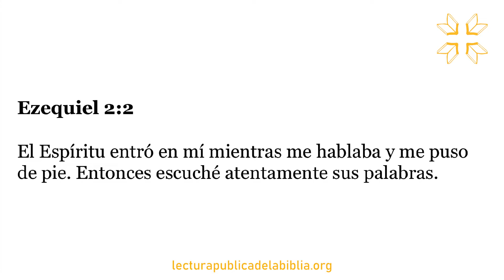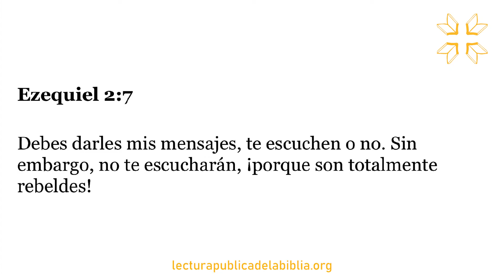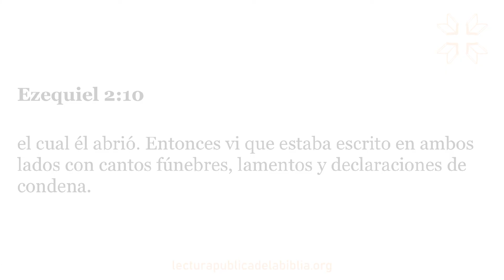Audio Biblia Dramatizada | Ezequiel 2